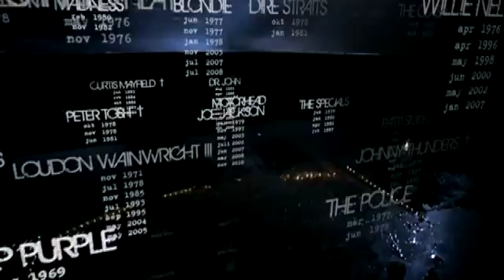JLM Trailer: paradiso (documentaire)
In Paradiso belicht Jeroen Berkvens alle aspecten van de Amsterdamse poptempel in een film als een duizelingwekkende achtbaanrit. Toch staat vooral de beleving van de muzikant centraal, waardoor de film óók gaat over hoe het is om op te treden voor publiek. De trap van kleedkamer naar podium in Paradiso is niet hoog, maar met elke trede stijgen de emoties, balancerend tussen angst en euforie. Daarna volgt de ontlading; het concert. Met Paul Weller, Henry Rollins, Jello Biafra, Johnny Rotten, Tom Barman, Martha Wainwright, Faithless, Patrick Watson, Daniel Johnston, Tim Knol, The Sonics, Public Enemy en vele anderen